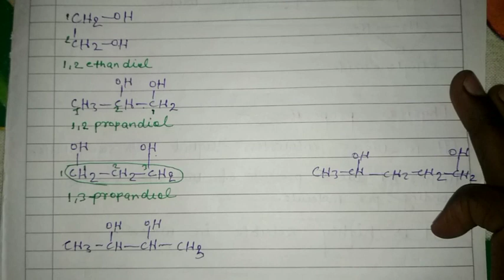Introduction of dihydric alcohol and nomenclature /BSc 2nd year organic chemistry alcohol part 12